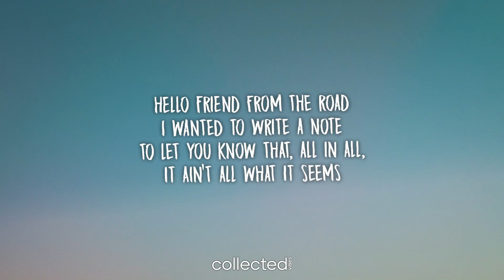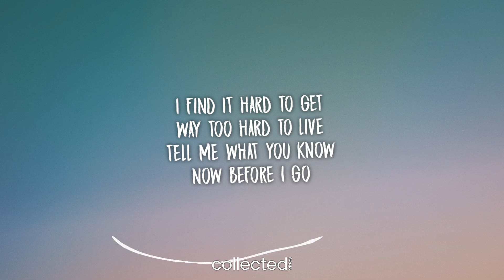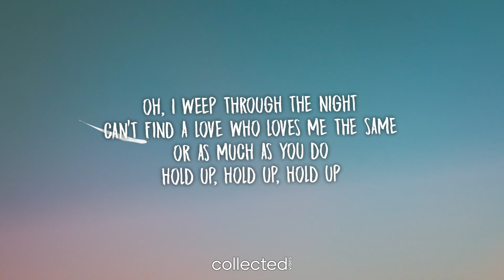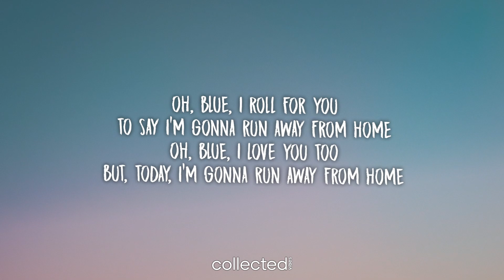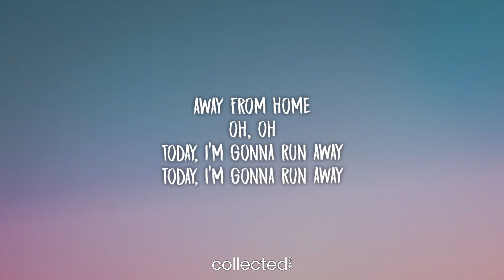Lil Nas X - Void (Lyrics)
🔥 Download/Buy Link 🔥